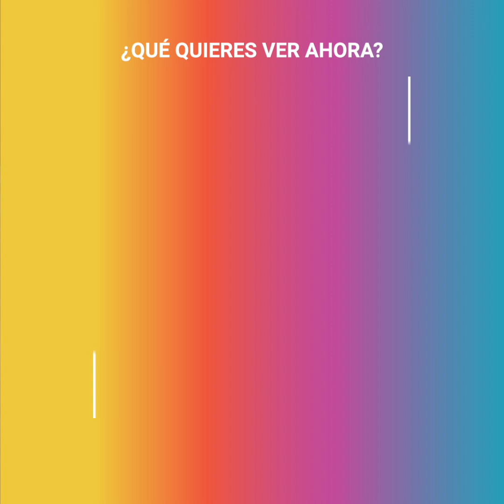Emocionante encuentro de boxeador con rival que dejó en hospital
Esa fatídica noche prometía ser un combate como cualquiera. Por un lado estaba el colombiano José Carmona con 22 victorias, y por el otro lado estaba el mexicano Jorge Arce, quien tenía 61 victorias en el cuerpo. Un rival de temer.

Lo que nadie sabía, es que tras esa noche Carmona jamás volvería a subirse a un ring.

El mexicano, destruido al saber que sería su culpa, se echó a llorar y pedir perdón. Pero Carmona supo perdonarlo sin palabras, solo con un gesto que significó todo para él.